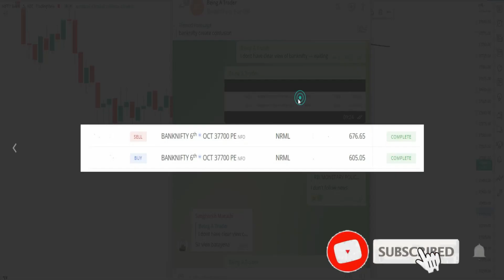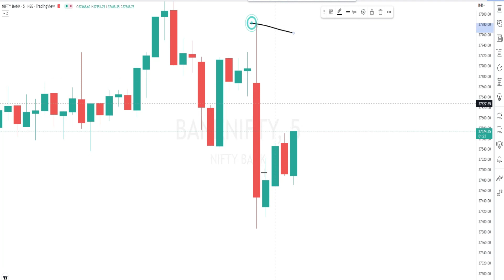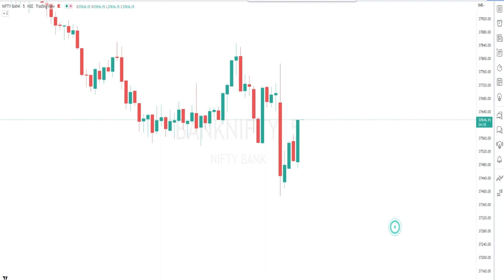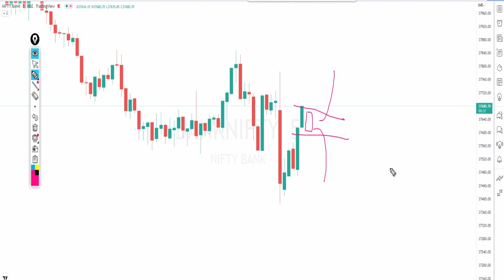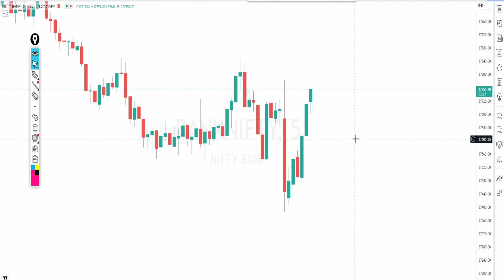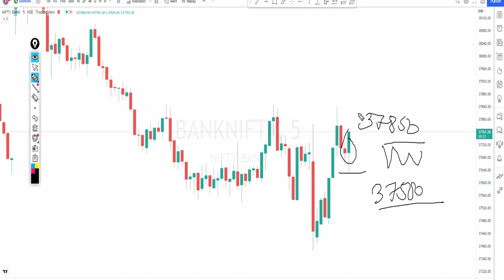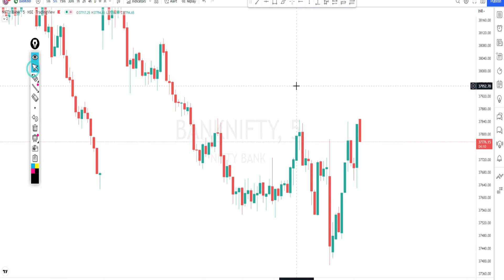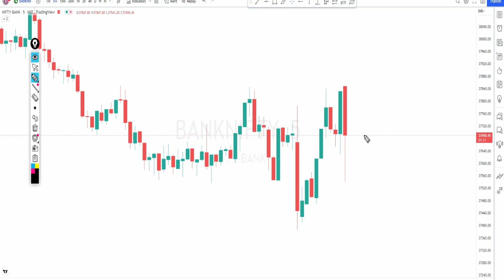🔴30 Sep Live Trading | Banknifty Trading live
Hello guys ,
banknifty analysis for tomorrow hindi
banknifty analysis for tomorrow English